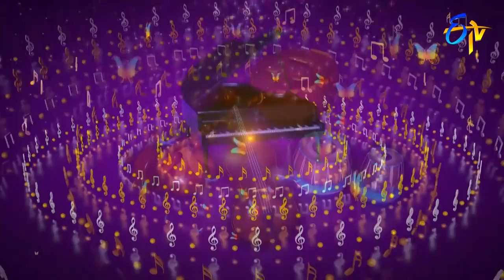Oh Hyderabad Bulbul Song | Sai Prasad Performance | Padutha Theeyaga | 20th January 2019 | ETV